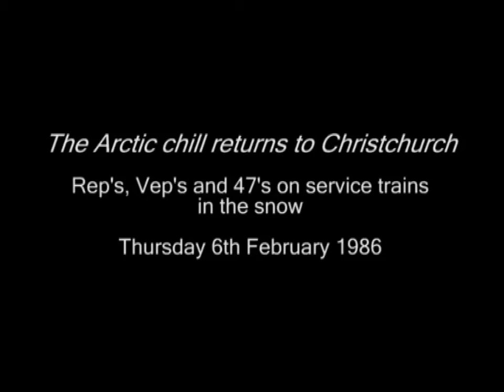Christchurch snow Thu 6 Feb 86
The early snow of January 1986 disappeared to be replaced by wind and sleet but by Thursday 6th February the snow had returned and on that day 47056 is seen on 6W62 11.55 Furzebrook OS to Fawley ESSO, riding the yellows as it heads East around an hour early with loaded TEA's. Within a few weeks this locomotive was taken into works for ETH fitment and emerged as 47654 in May. At this time the former Pickfords warehouse was in use by 'Peeks', a local company specialising in party and giftware but business expansion and Council persuasion saw them move out in 1998 to a nearby industrial estate built on the former railway goods yard (Cl.1973). Uninspiring residential housing has replaced the structure. Next to pass was an unidentified 47 which hustles a late running Up interregional, 1M14 11.40 Poole to Manchester Picadilly, before we move to the former loading dock at the London end. Here an 12-Vep arrives over the River Avon bridge past the former junction for the line to Ringwood (Cl.1935). Only the first 9 coaches actually fit in the platform so anyone in the rear Vep will either be jumping down onto the cess or be running through the train to get out before it pulls away. The down fast formed of a Rep/TC follows but is checked by signals as it approaches the station. A down interregional, 1O03 06.50 Liverpool Lime St to Poole follows with 47603 'County of Somerset' in charge. Finally a 4-Vep departs with an up Slow. It was then home to thaw out and recharge the battery which frankly did well to last so long in the cold.